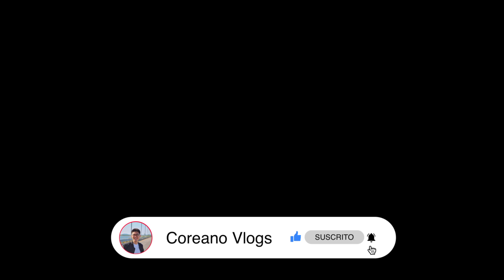CITA EN TIANGUIS con mi ESPOSA